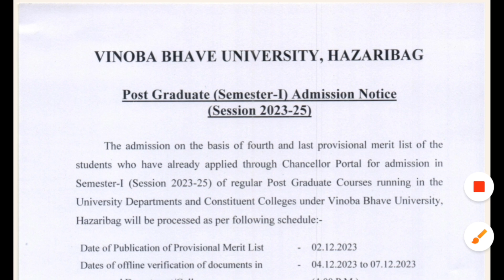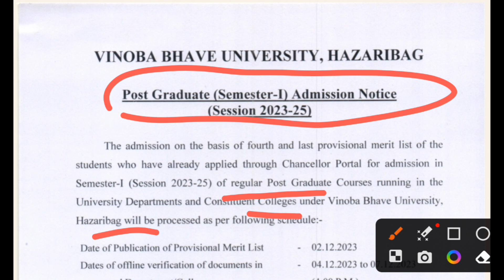VBU Pg Admission Notice 2023||Vinoba Bhave University Hazaribagh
Hello Friends Welcome To My Channel Pk Commerce Study To Friends Aaj ke is Vedio me Aaplogo ke liye fir se Ek new update lekar aayi hun Ummid hai ye Vedio Aaplogo ke liye usefull ho